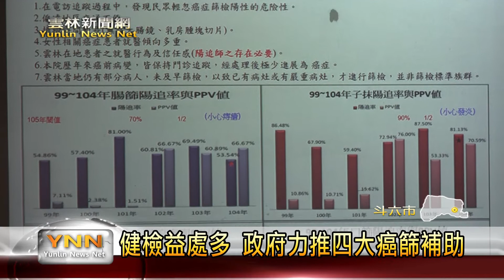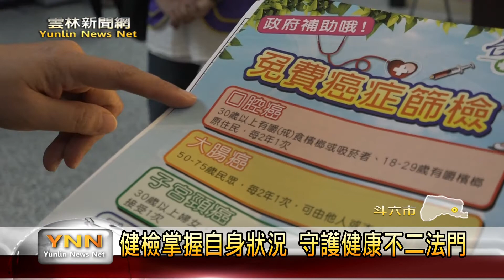雲林新聞網-政府力推四大癌篩補助 守護健康不二法門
現代人的生活環境和方式與過去不同，得到癌症的機率也較為提升。台大醫院雲林分院就有員工的親人是到了醫院檢查後才發現原本無病徵的身體，卻得到大腸癌第一期的真實案例。對此院長黃瑞仁親自率領醫院同仁接受癌症篩檢，以自身的行動呼籲院內員工及民眾，定期接受健康檢查，隨時掌握自我身體狀況，才是守護健康的最佳辦法。【以上新聞可從 ｔｏｐＮＥＷＳ ＡＰＰ收視】